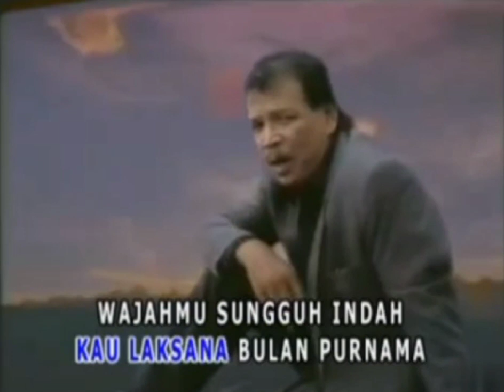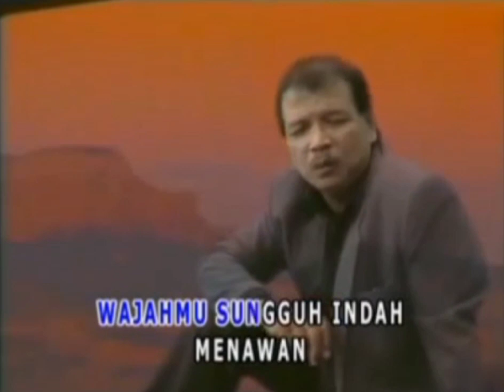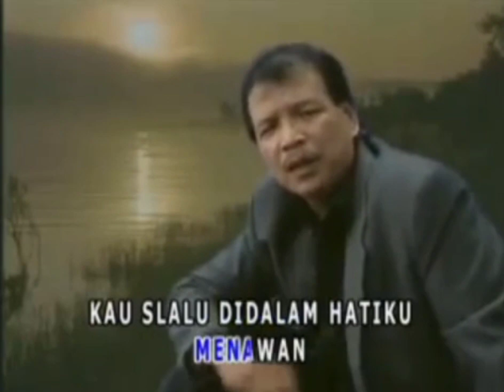MARIA (Karaoke|Minus One)